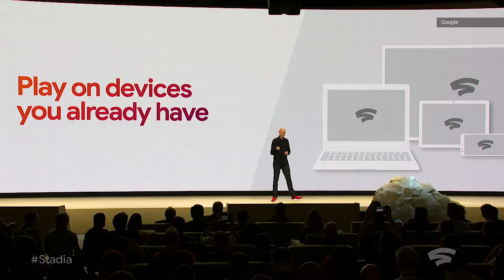NOTICIAS DO GOOGLE STADIA